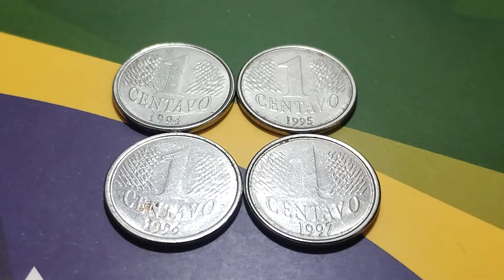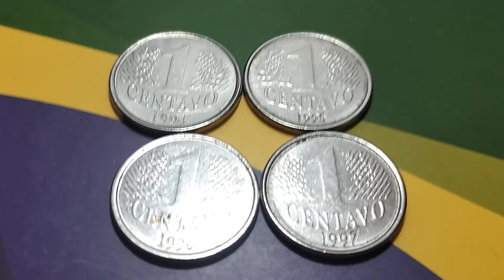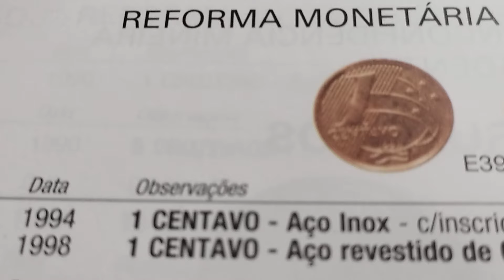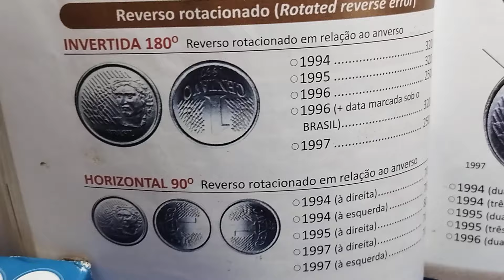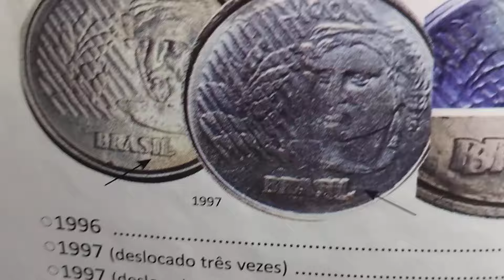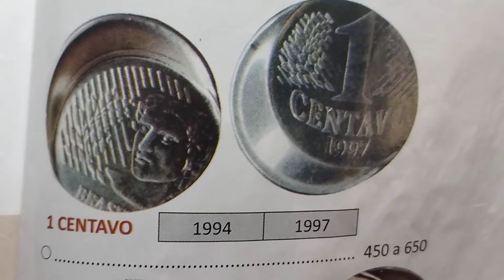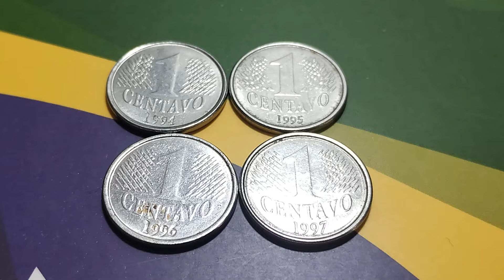CUIDADO SE VOCÊ TEM ESSAS MOEDAS DE 1 CENTAVO! PODE HAVER UMAS VALIOSAS NO MEIO.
Passando para avisar que agora vocês podem acompanhar o meu trabalho também no Facebook, no Whatsapp e no Telegram!

Vejo vocês por 🕵️❤️💐